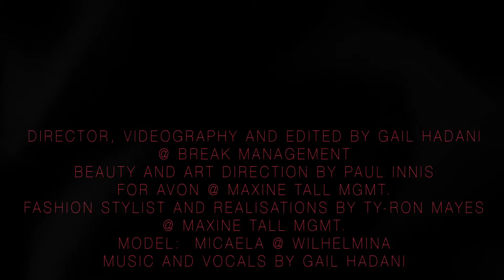PARANORMAL PUNK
Fashion Model Micaela models for the September Issue of Zink Magazine with a ghost-like figure appearing in the background. Celebrity Stylist Ty-Ron Mayes names the editorial Para-Normal Punk and can not explain why the figure appeared or why the model who was asked to dance decided to dance in a possessed manner.